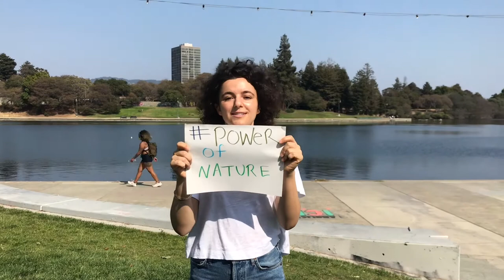What does the power of nature mean to you?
Tell us what the power of nature means to you. Healing? Connectivity? Well-being?